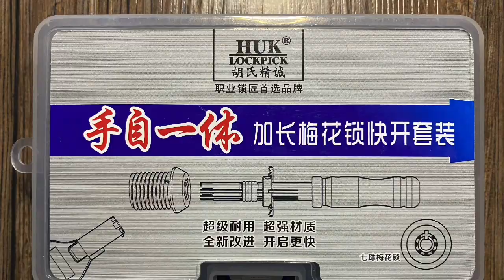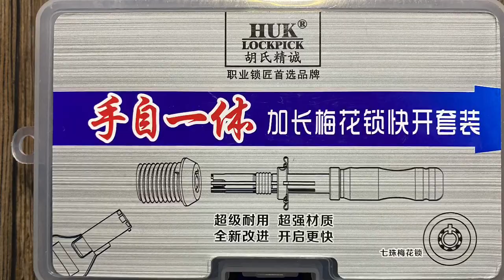Tubular Tool Erklärung/How do I use the Tubular tool/Schloss öffnen/knacken/Lockpicking too/Pick-Set